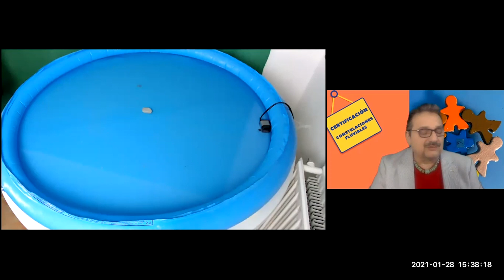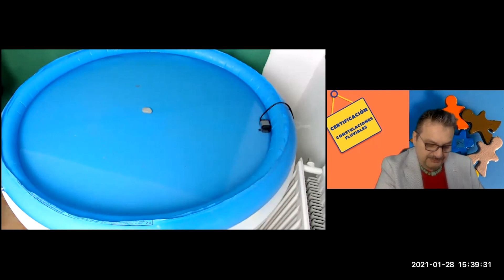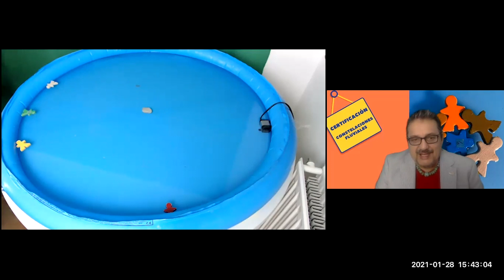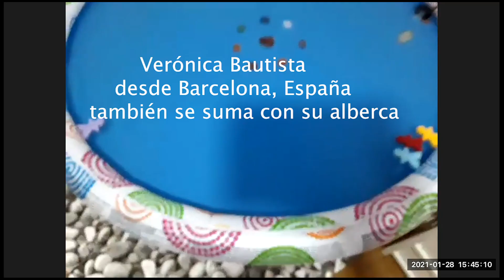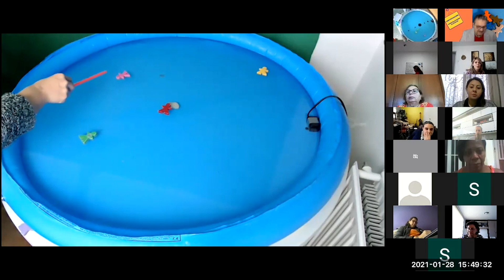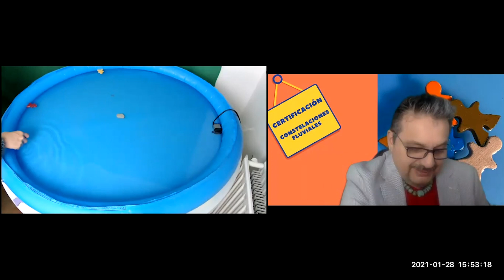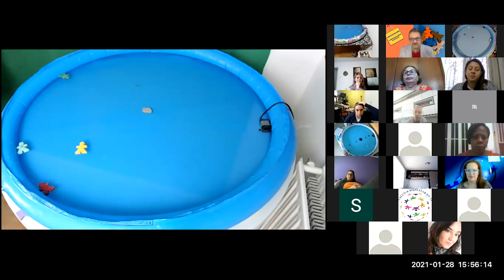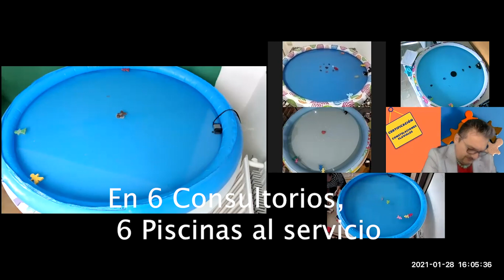Niveles de Pureza del Corazón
Los Egipcios nos legaron la balanza como símbolo de la Justicia, una pluma de ave contenían las malas acciones de las almas y el corazón tus buenas acciones. Si tu corazón pesaba más que la pluma tu alma, entonces, tu alma no sería devorada.

   Desde la escuela del agua hay 3 niveles y éstos se asocian con Resignación - Aceptación y Asentir.  En las Constelaciones aprendemos a
Asentir .

Para sesiones individuales, empresariales, talleres y formaciones contáctanos en este enlace

Y ya para finalizar te pedimos que difundas esta información, replícala para que llegue el valioso contenido que aporta el AGUA a muchas personas que como tu buscan ayuda desde lo esencial

Estamos para servirle 💧